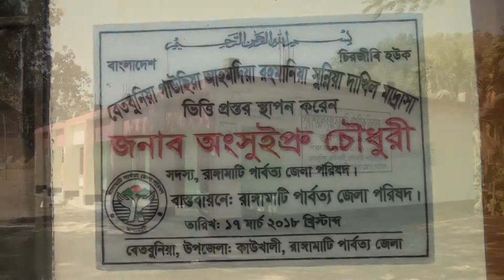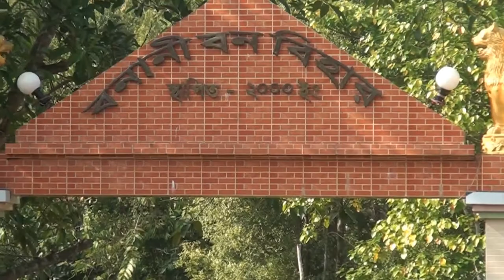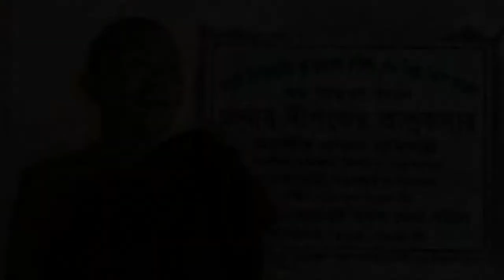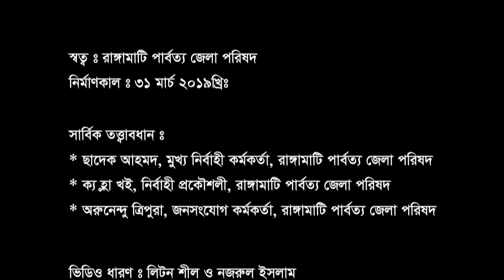Development journey of RHDC, 2019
রাঙ্গামাটি পার্বত্য জেলা পরিষদ